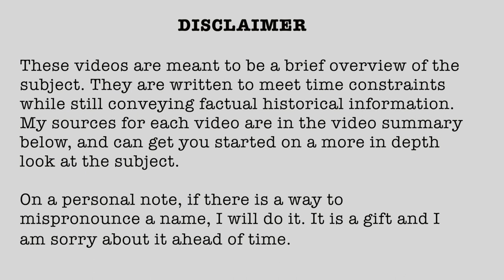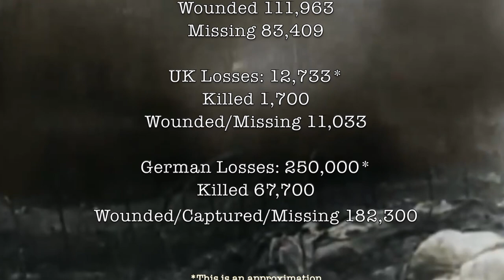1914-23 First Battle of the Marne September 6-12 1914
First Battle of the Marne

1914 (Published 8/14/2020)

Internet Sources:

Books